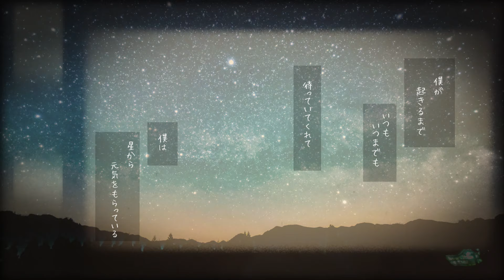一人と考え事 / オリジナル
作詞作曲ギター歌イラスト動画→るこ
背景の写真素材→フリー素材（photoAC様）

友達がいない人間の素朴な疑問と呟き。

もし伴奏を付けてくださる方、MIXをしてくださる方がいらっしゃいましたら、
歌のみの音声データ等お渡しできますのでお声かけください。

ギター弾き語りと作曲関係の再生リスト準備中

（コアな内容、相談、生身の写真、動画等）